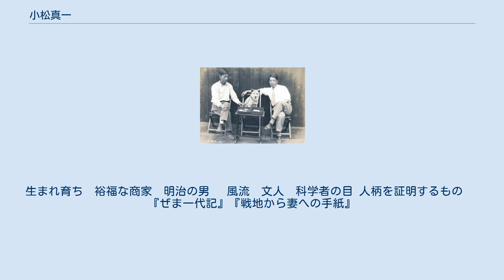小松真一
小松 真一（こまつ しんいち、1911年9月13日 - 1973年1月10日）は日本の実業家。
『虜人日記』の著者として知られる。
東京都中央区日本橋出身。
 1932年、東京農業大学農学部農芸化学科卒業。
大蔵省醸造試験場、農林省米穀利用研究所を経て、台湾でブタノール工場を創設。
1944年軍属としてフィリピンでブタノール生産のため派遣される。
日本の敗戦と共に捕虜となり、1946年まで虜囚生活を送る。
復員後、食品加工のための企業を設立。
醸造技術を活かして、飲料アルコール原料のための協同組合を設立。
1973年脳溢血のため死去。
 1974年私家版『虜人日記』を刊行。
翌1975年、筑摩書房より、これが刊行（のちちくま学芸文庫）。
同年の毎日出版文化賞を受賞。
 大蔵省醸造試験場、農林省米穀利用研究所で６年間研修。
 戦地では生死の狭間を生き抜き、敗戦と共に捕虜になる。
 一年半の収容中に、戦争体験を絵と文章により記録。
 10数冊に及ぶこのドキュメントを骨壺に隠して日本に持ち帰り、戦後は銀行の金庫に保管した。
 こうして貴重で希有な戦争第一次資料は現存することになった。
 やがて醸造発酵の知識と人脈を生かし、飲料アルコール原料の協同組合を経営。
 三男一女の父。
 「「没後」」 戦地の渦中にあって、見たまま聞いたまま、体験したままを、ほぼ、その場で、その時に記録された第一次資料。
太平洋戦争のドキュメントとして、極めて希有な存在。
 （ほとんどの資料は軍部により焼却され存在しないばかりか、現存する多くは、戦後に再構成された第二次、三次資料） 一次資料としての『虜人日記』の価値は、起きた事が何なのかを、そのまま見せてくれることにある。
そこにどんな真実を見るかは一人一人に委ねられる。
 事実がスケッチと文章で淡々と描写されているため想像力をより発揮させる。
 深刻極まりない状況も、ユーモアを感じながら見ることが出来る。
 生まれ育ち　裕福な商家　明治の男　 風流　文人　科学者の目 人柄を証明するもの　　『ぜま一代記』『戦地から妻への手紙』